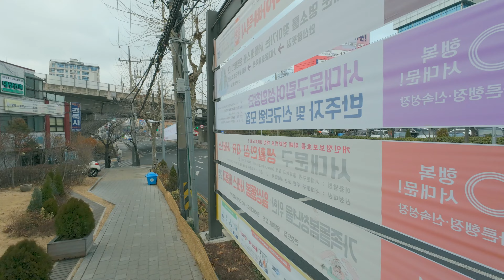연희동 · 30분 걷기 · Yeonhui-dong · 30 min walk · Seoul · 4K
2024년 2월 어느날... 다니자TV 237회

연희동 산책 다녀왔습니다
우리가 흔히 아는 연희동 뒷산을 넘어 홍제천 쪽에 연희동 산책 다녀왔네요
은근하게 오래되고 작은 마을 느낌이 나기도 하네요
추억의 산책 하시길 바라겠습니다 🧡

On one day in February 2024... Danija TV Episode 237

I went for a walk in Yeonhui-dong.
I ventured beyond the familiar hills of Yeonhui-dong towards the Hongje Stream side for a walk in Yeonhui-dong.
It somewhat feels like an old and small village.
I hope you enjoy a walk down memory lane 🧡